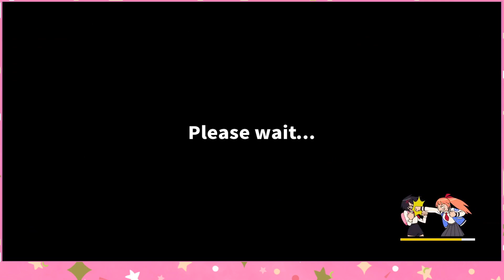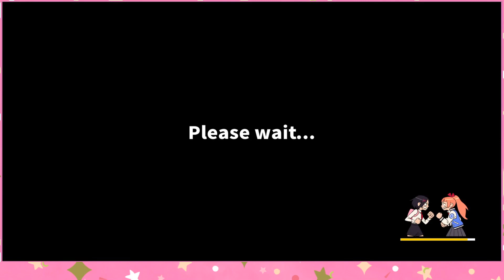River City Girls #28: Ghost Peppers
Provie turns into a Ghostbuster to get through Blaire's crazy wall of thorns.

Game: River City Girls 1&2
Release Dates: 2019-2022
Developer/Publisher: WayForward
System: PS5

Backdrop/CS Logo Created by Citizen Strife via Canva.com
Thumbnail Avatars Commissioned by Nekochin from Fiverr.com